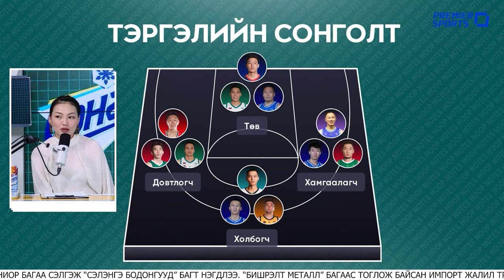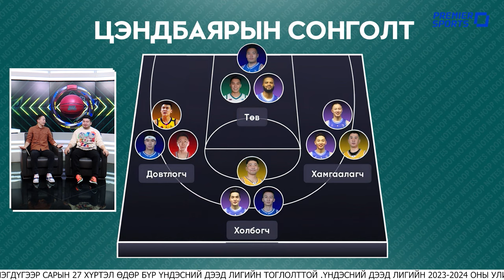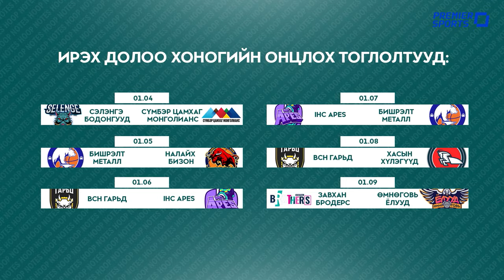HOOP NOTES | EPISODE 7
Монголын сагсан бөмбөгийн талаар ярилцах цоо шинэ "HOOP NOTES" нэвтрүүлэг. ⏱Лхагва гараг бүр Premier Sports 3 сувгаар